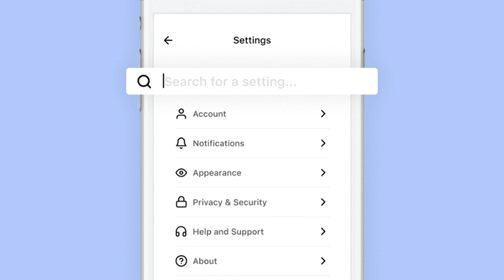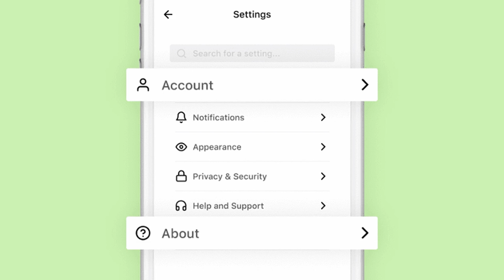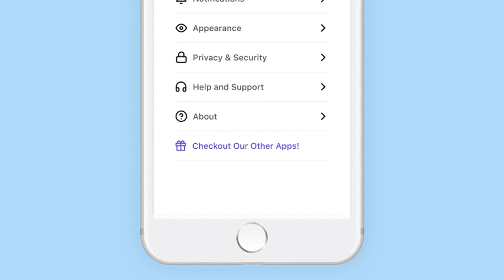How to make your app’s ‘Settings’ menu more user-friendly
Did you know TNW Conference has a track fully dedicated to exploring new design trends this year? Check out the full 'Sprint' program here.

You might not think it, but we rely heavily on our devices' Settings page. Maybe you're not loving the look and feel? Go to Settings and change it. Do you need to run on notifications? Settings. Need help? Send feedback through Settings. Love the app? Rate it through Settings.

Early birds get all the good stuff

Like a great price on TNW2020 tickets

GIMME

Though accessed very less compared to other aspects of your product, its presence is what makes the product feel complete. Designing settings can be tricky since it doesn't get the needed attention it deserves and is often overlooked compared to other areas. But when done right, it will undoubtedly boost the overall experience of your app.

Read: [Payment options in apps can be designed better]

Our design team had a brief discussion on this recently, and here are some observations. Feel free to apply it if you find them useful. Your thoughts and critics are welcome as well. Also, it's mostly about mobile, but I feel the same can be applied to web settings design as well.

First of a